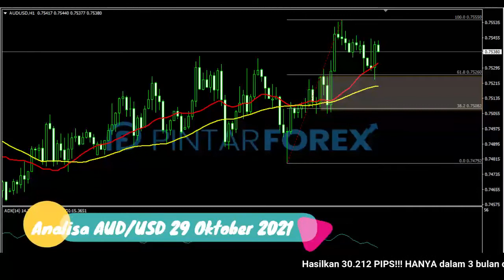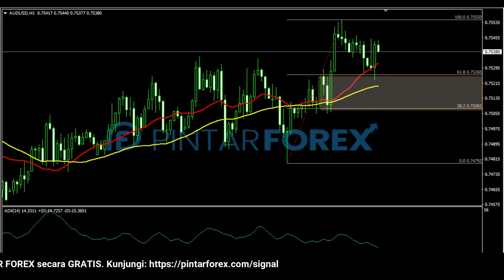🔴 LIVE: Analisa Forex Hari Ini 29 Oktober 2021 Waspadai AUD-USD Masih Bullish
"Analisa Forex Hari Ini 29 Oktober 2021 Waspadai AUD-USD Masih Bullish